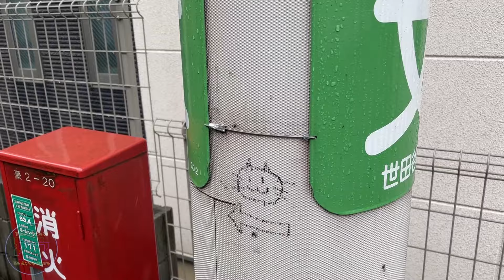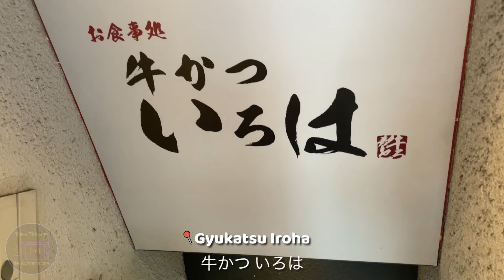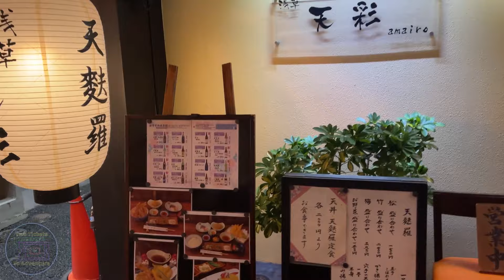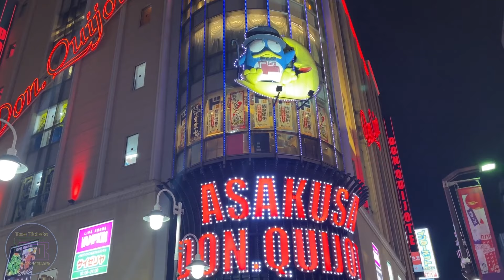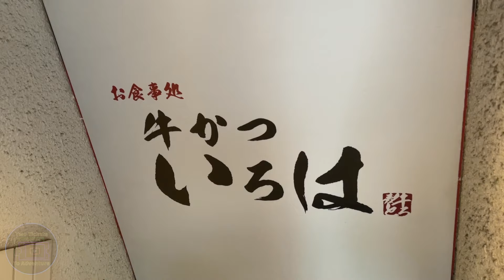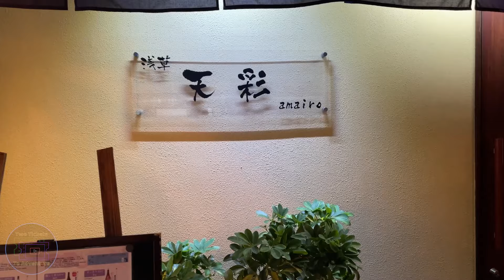Cream Puff / Gotokuji Temple / Sensoji Temple (シュークリーム / 豪徳寺 / 浅草寺) | Tokyo, Japan | October 2023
Hello fellow ticket holders. Join us as we make it back to Tokyo and start exploring the largest city in the world. In this video we start our day traversing from Kawaguchiko to Shinjuku via the trains. Once back in Tokyo, we drop our bags in a coin locker and make our way to Shiro-Hige’s Cream Puff Factory (白髭のシュークリーム工房), the home of the Totoro Cream Puff. After tasting this iconic treat, we make our way over to Gotokuji Temple (豪徳寺) the cat themed temple. Next, we grab an amazing Gyukatsu lunch from Gyukatsu Iroha (牛かつ いろは) in Ikebukuro. With our bellies full, but tired of the rain, we make our way to Asakusa to check into our Airbnb. After a quick Airbnb tour, and some needed rest, we make our way to dinner. But before getting to our dinner destination, we pass through  Sensoji Temple (浅草), one of Tokyo's iconic temples. Finally we end our evening with dinner at Amairo (浅草 天彩) a local tempura restaurant and a browse in Don Quijote Asakusa.

== Image Attribute Credits ==
amusement-park-icons-set
created by macrovector

snacks-cinema-isometric-composition
created by macrovector

decorative-isolated-icon-set
created by macrovector